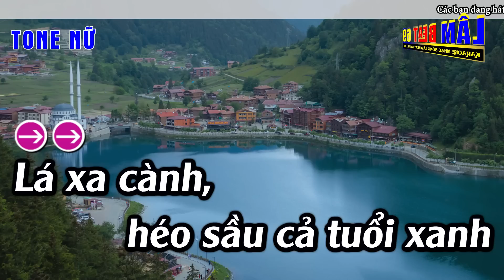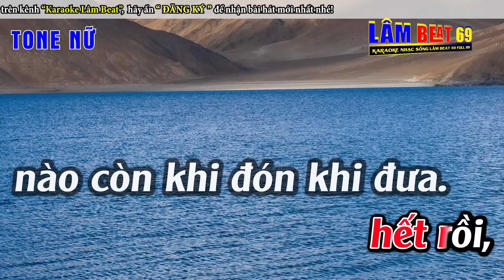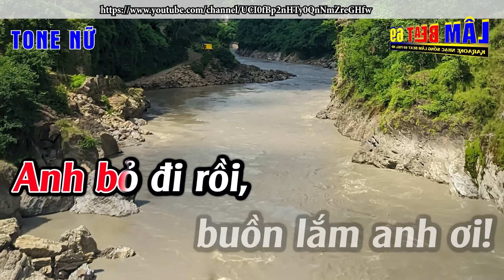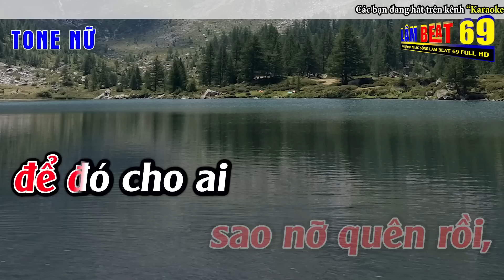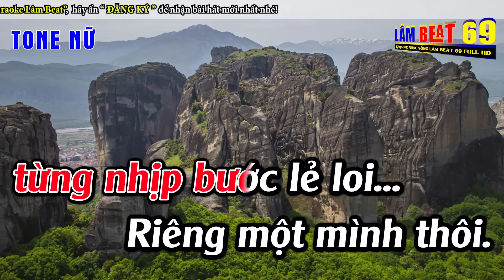Đổi Thay Karaoke Tone Nữ Karaoke Lâm Beat - Beat Mới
► Tác Phẩm :Đổi Thay Karaoke Tone Nữ Karaoke Lâm Beat - Beat Mới
► Sáng Tác :Hoa Linh Bảo & Hoàng Liên